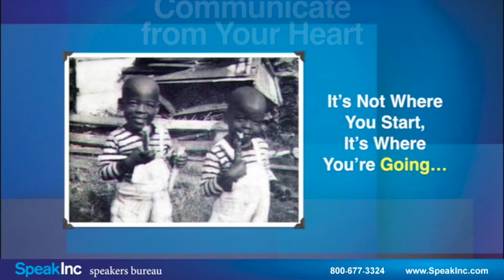Keynote Speaker: Les Brown • Presented by SpeakInc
Renowned Speaker, Author, Television and Radio Icon

You Have Greatness Within You

As one of the world's most renowned motivational speakers, Les Brown is highly sought after for motivation the masses and expanding opportunity. For decades he's strived to master the science of achievement by interviewing hundreds of leading authorities and collaboration with CEOs, non-profits, and businesses thus creating measureable results for clients.

Revered as an icom by his colleagues, Brown received the National Speakers Association's coveted Council of Peers Award of Excellence (CPAE), and ultimately, its most prestigious Golden Gavel Award for achievement and leadership in communication. Toastmasters International also voted him one of the Top Five Outstanding Speakers Worldwide.

As a renowned author, speaker, television and radio personality, Les Brown has risen to national prominence by inspiring others to shake off mediocrity and live up to their full potential. With no formal education beyond high school, Les has distinguished himself as an international authority on harnessing human potential.

In elementary school little Les Brown was mistakenly declared, "Educable mentally retarded." However, his tenacity and believe in his ability unleashed a course of amazing achievements from sanitation worker to broadcast station manager, political commentator and muliti-term state representative in Ohio.

As a premier Keynote Speaker and leading authority on achievement for audiences as large as 80,000 from Denmark to Dubai, Canada to the Caribbean, legions of admirers flock to stadiums to hear a man who never stops believing that with proper guidance and training you can achieve the things you desire.

Award-Winning International Speaker, Television Host, Radio Personality & Bestselling Author
In 1986, Les entered the public speaking arena on a full-time basis and formed his own company, Les Brown Enterprises, Inc. Aimed at individuals and organizations; the company provides motivational products, personal development programs, speaker development workshops, keynote presentations and interactive business trainings.

Commencing in 1990 Les recorded a series of six PBS specials, Les launched You Deserve which was awarded a Chicago-area Emmy. It became the leading fundraiser for pledges to PBS stations nationwide.

In 1993, Les became the host of his own nationally syndicated daily television talk show, The Les Brown Show, in which he focused on solutions to the day's challenges rather than the problems.

In 2011, Les took over as the successor to the Dr Laura show on KFWB with The Les Brown Show.

Recognized internationally, Les authored three bestselling books: Up Thoughts for Down Times, Live Your Dreams, and It's Not Over Until You Win. With his Sunday morning radio talk show, Chicago Speaks with Les Brown, Les' outreach embraces the homeless and the world's most powerful leaders.

A leading authority in understanding and stimulating human potential, Les' electric and powerful delivery, stage presence and personal insights have built his international brand of "It's Possible." Les' customized presentation is driven by his approach to each unique audience. Before he gives a speech, he builds a speech. The end result is that Les teaches and inspires each audience to new levels of awareness and achievement.